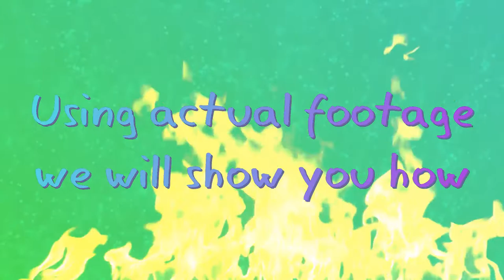Editing with Filmora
Join us to learn tips and tricks to enhance your videos.  This show will focus on background noise, but we will also try to answer other questions as they might come up.  September 5, 2017 at 8:00 PM EST